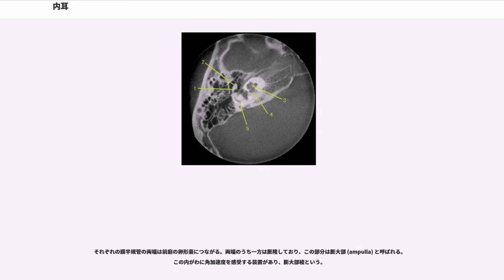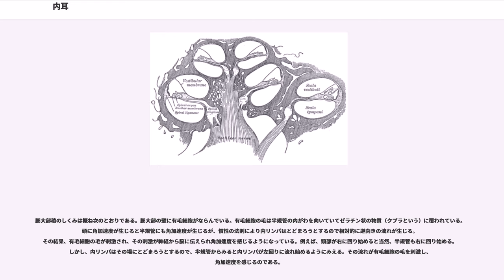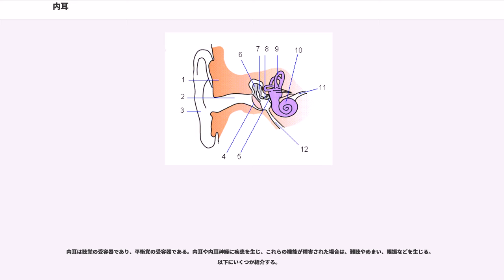内耳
内耳（ないじ、, , ）は、耳の最も内側にあたる部分である。

耳は外側から内側へ向かって外耳、中耳、内耳に分けられる。おおまかに述べると外耳は外界から鼓膜までの部分、中耳は鼓膜とその奥（内側）にある鼓室、ならびに鼓室と鼻腔を結ぶ耳管である。内耳は中耳のさらに奥にある器官で、頭蓋骨の中（細かく言うと頭蓋骨の一部である側頭骨の、錐体と呼ばれる部分の内部）にある複雑な形の腔の中に、聴覚や平衡覚に関与する装置をもつ。

内耳は大きく蝸牛、前庭、三半規管（半規管）の3つの部分に分けられる。蝸牛はその名のとおり蝸牛（カタツムリ）状の部分で、聴覚に関与する器官であり、ここに音を神経（蝸牛神経）に伝えるための構造がある。半規管は半円周状の管で、一側の内耳に3本ある。前庭は蝸牛と半規管の間の部分であり、蝸牛と半規管への玄関にあたることからこの名がある。前庭・半規管は平衡感覚（重力の向きや、直線加速度、角加速度）を受容するための器官である。

内耳を形作る側頭骨の腔は複雑な形をしており、これを骨迷路 (osseous labyrinth) と呼ぶ。骨迷路の中には骨迷路と同じ形の膜があり、膜迷路 (membranous labyrinth) と呼ばれる。すなわち内耳は骨迷路の中に膜迷路がある、いわば二重のトンネル構造となっている。

骨迷路の中で膜迷路の外の部分、すなわち骨と膜の間は外リンパ隙と呼ばれ、外リンパと呼ばれる液体で満たされる。膜迷路の中は内リンパ (endolymph) と呼ばれる液体で満たされる。外リンパと内リンパは組成が異なる。

骨迷路と膜迷路は同じ形であるが、細部の名称の多くは別となっており、骨迷路を指すのか膜迷路を指すのか区別できるようになっている。例えば、骨迷路のうち蝸牛を形成する部分を蝸牛ラセン管といい、膜迷路のうち蝸牛ラセン管の中にある部分は蝸牛管と呼ばれる。したがって、これらの語が適切に用いられていれば骨迷路を指すのか膜迷路を指すのかを判別可能である。ただし、骨迷路と膜迷路でまったく同じ名称が用いられている部分がいくつかあり、これらは名称だけでは骨迷路か膜迷路か区別できない。

軸の周りをらせん状の管が取り巻く形状をしている。巻き数は2回転半とも2回転3/4ともいわれる。蝸牛の内部は二階建て構造で1階部分を鼓室階、2階部分を前庭階と呼ぶ。鼓室階と前庭階は頂上部分で交通している。鼓室階と前庭階の間、いわば中2階にあたる位置に膜迷路があり、蝸牛管あるいは中央階と呼ばれる。

蝸牛管の上側（らせんの頂上側）、前庭階との境界をなす膜を前庭膜あるいはライスネル膜と呼ぶ。蝸牛管の下側、鼓室階との境界をなす膜を基底膜と呼ぶ。基底膜上には有毛細胞をもつコルチ器（ラセン器）がある。コルチ器は音の受容器である。

外耳から入る空気の振動は中耳の鼓膜、耳小骨を介して内耳の前庭の前庭窓（卵円窓）に伝わり、前庭階の外リンパを振動させる。振動は前庭階を昇り、頂上部から鼓室階へ移り鼓室階を下る。この振動がコルチ器の有毛細胞を刺激し、その刺激が神経から脳に伝えられ音として感じられる。

内耳の中央部分であり、中耳の鼓室と接する。

前庭の膜迷路には卵形嚢、球形嚢と呼ばれる袋状の部分がある。卵形嚢と球形嚢の内がわには平衡斑と呼ばれる装置があり、頭の傾斜や直線加速度を感受する。

平衡斑のしくみは概ね次のとおりである。有毛細胞が並んでおり、それをゼラチン状の物質が覆い、その上に炭酸カルシウムの結晶が載っている。この炭酸カルシウムの結晶を平衡砂あるいは耳石といい、ゼラチン状の物質は平衡砂膜と呼ばれる。有毛細胞の毛は平衡砂膜の中に突き出ている。直線の加速度が生じると（例えばヒトが前方へ移動し始めると）有毛細胞と平衡砂の位置にズレが生じ、有毛細胞の毛が刺激される。その刺激が神経から脳に伝えられ直線加速度を感じるようになっている。卵形嚢の平衡斑と球形嚢の平衡斑は互いに垂直で、前者は水平方向の直線加速度を、後者は垂直方向の加速度を感受する。頭部を傾けたときも平衡砂がずれて有毛細胞の毛が刺激され、傾きを感受する。

半円周状の管で、一側の内耳に3つある。骨迷路を骨半規管 (semicircular canal)、膜迷路を膜半規管 (semicircular duct) と呼び区別するが、医学書などでは膜半規管を単に半規管ということがある。3つの半規管それぞれの名称は前半規管、外側半規管（水平半規管）、後半規管である（骨迷路と膜迷路を区別する日本語名はない）。前半規管、外側半規管（水平半規管）、後半規管...